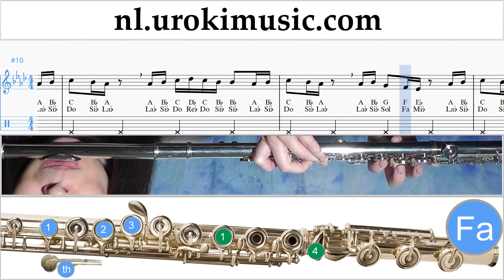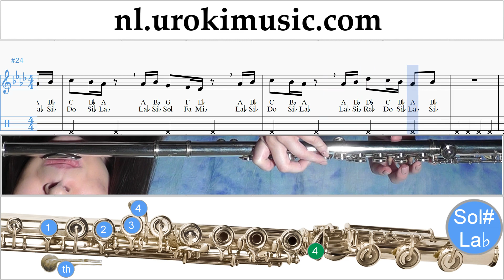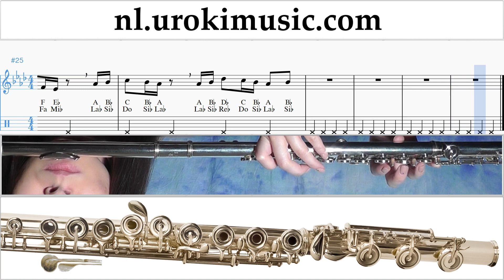Fluit Leren Spelen Drake - In My Feelings Kiki Do you love me Tablatura um-ih799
Fluit Leren Spelen Drake - In My Feelings Kiki Do you love me Tablatura um-ih799 Gelieve te schrijven in de comments, hoe om lessen meer nuttig voor u?